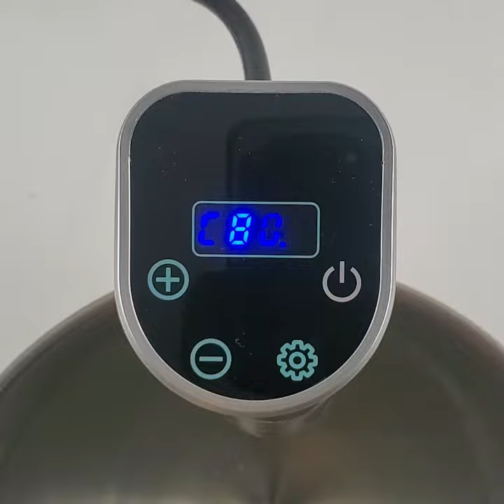SOUS-VIDE VS BOILING 🥦 Broccoli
Have you ever made mushy and overcooked vegetables by simply simmering them? 🍲
Don’t worry if you said “Yes” 😉.
Sous-vide is a foolproof and effortless way to make your vegetables perfectly crunchy while retaining their nutrients. 🤩💯
See our SOUS-VIDE Broccoli versus BOILED Broccoli video! Place your bets on which one will come out ahead. 🏆